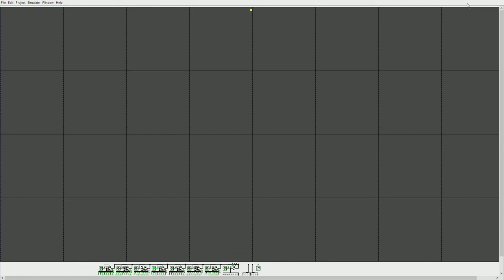Cellular automata (Wolfram) Rule 110 - Logisim -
Elementary one-dimensional cellular automaton